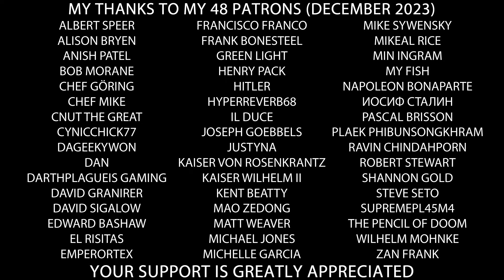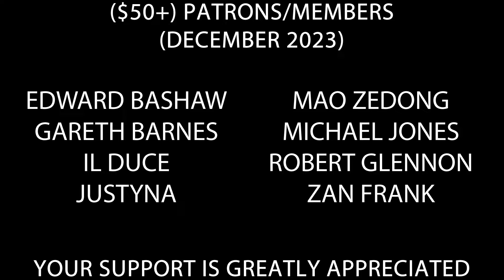Hitler and HRP's Patron/Members Army XL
My thanks to all my Patrons and Channel Members for their support.